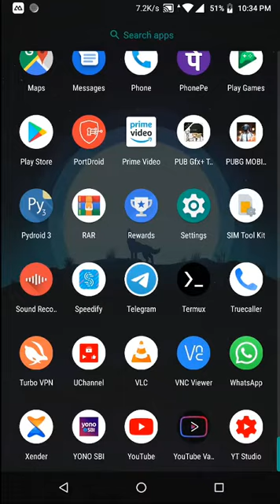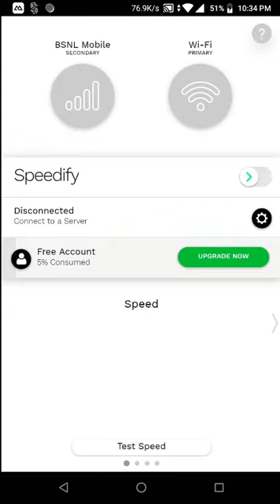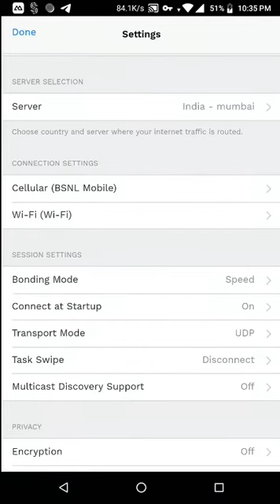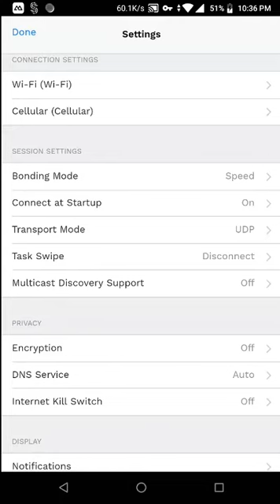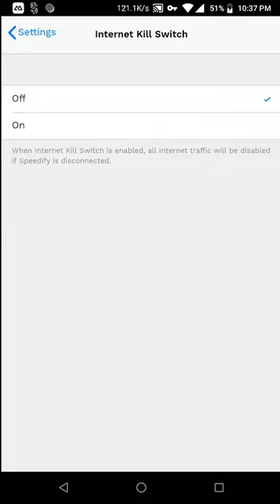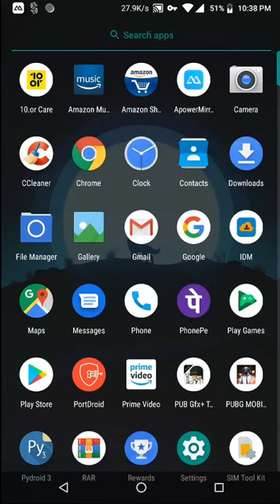how to use mobile data and wifi at same time